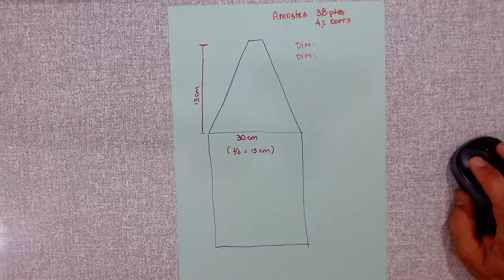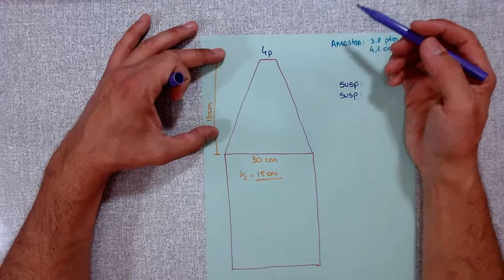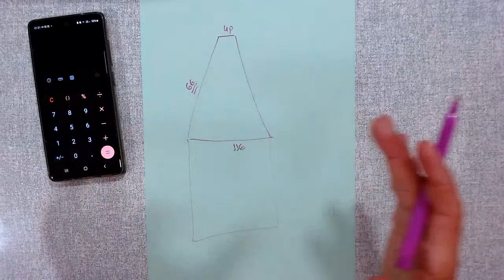Tricô à Máquina | Cálculo para Canto Chanfrado em Mantas de Bebê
Continuando nossa série sobre Mantas de Bebê, trago pra vocês o cálculo para cantos chanfrados, claro que não vai ficar só nisso e pra saber o que tem de novidade, só assistindo a live!

Espero você dia 03/05 às 20h aqui no canal Tricotando com o Zé!

Se não for inscrito, faça sua inscrição no canal!